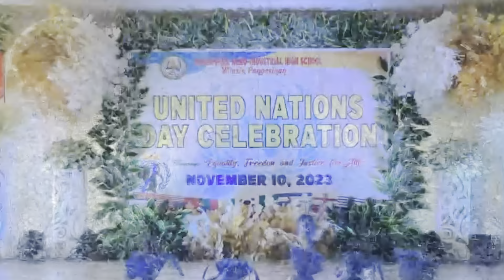United Nations 2023 National Costume Female Category | Full Performance